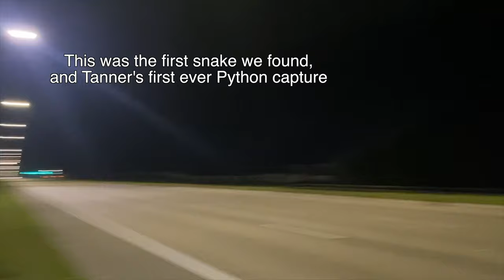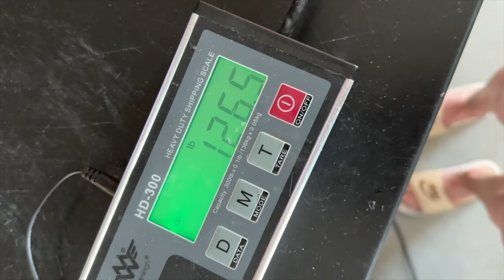15-foot Python on Naples sidewalk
After a long night in the swamp of finding nothing, we spotted this monster Burmese Python cruising down the sidewalk of US-41 in Naples, Florida.
Our friend Tanner from Kansas flew down to do some Python surveying with us; this was his first capture!
Usually, it is not this easy to find a snake of this size but sometimes the snake gods bless us.
She was humanely euthanized and then a necropsy was performed to squeeze out as much science as possible out of this snake.